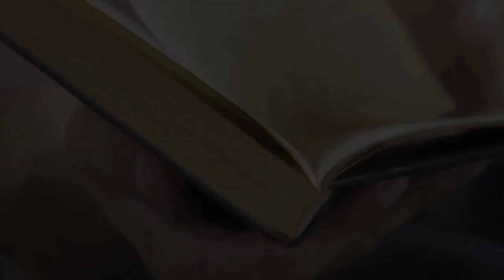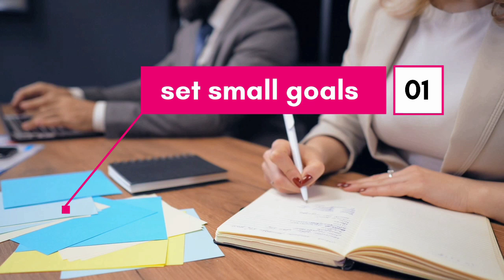consistency needs to build by yourself !